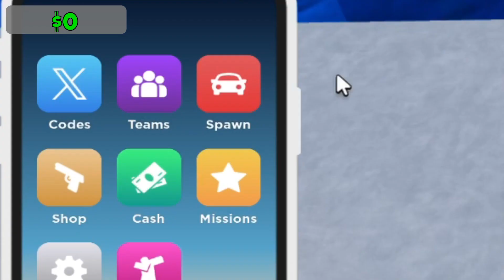$1 vs $2,000,000 Mad City Boat! (ROBLOX)